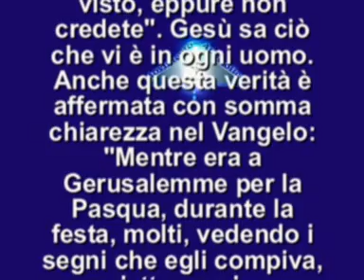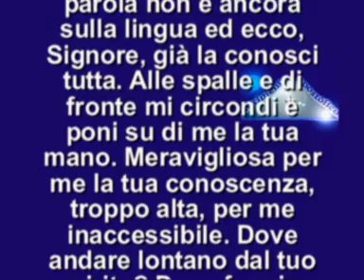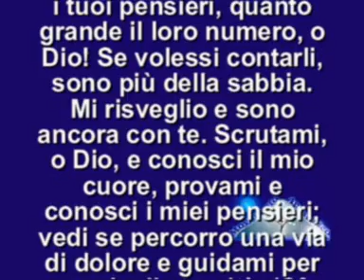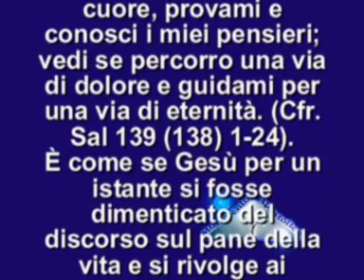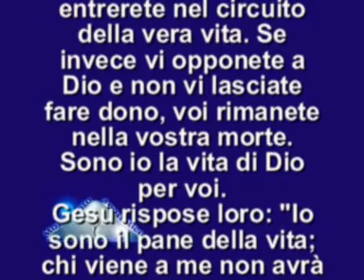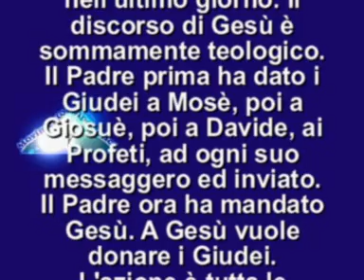IL VANGELO DEL GIORNO 17 APRILE 2013